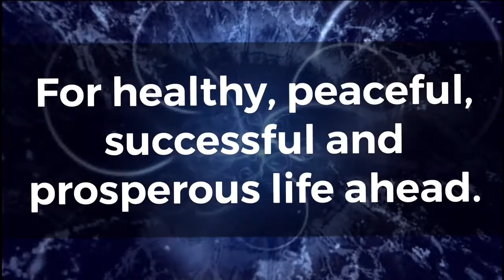happy new year you all